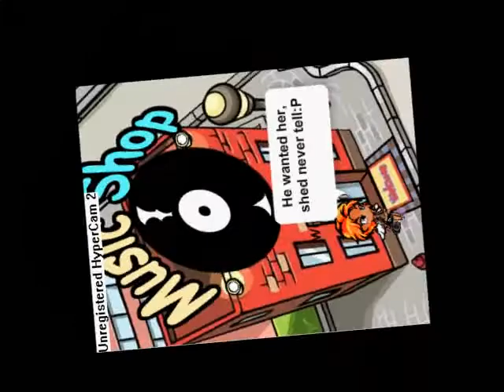WMMV - Skater Boy by Avril Lavigne (Witch)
~Witchme Witch